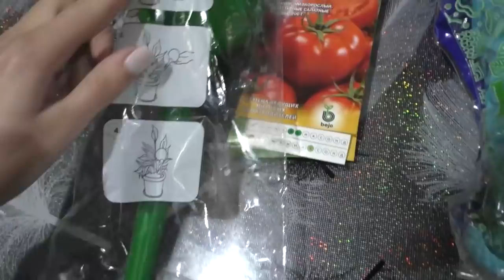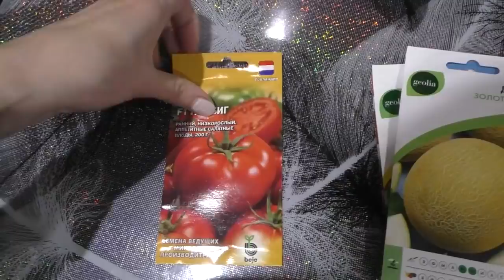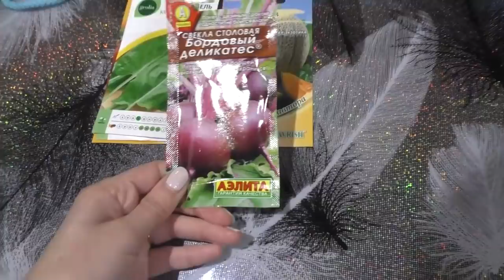Как так могло произойти Потеряли свиней